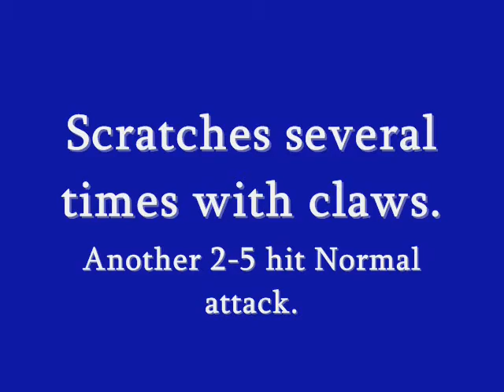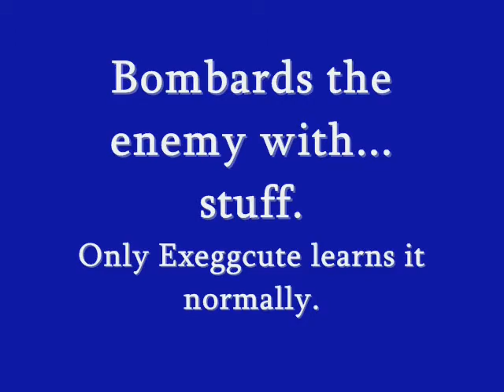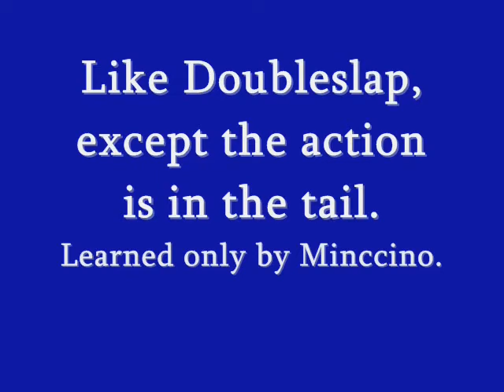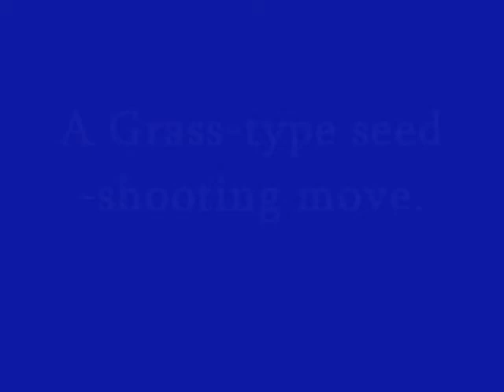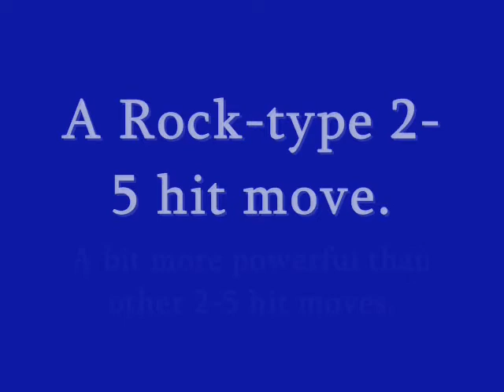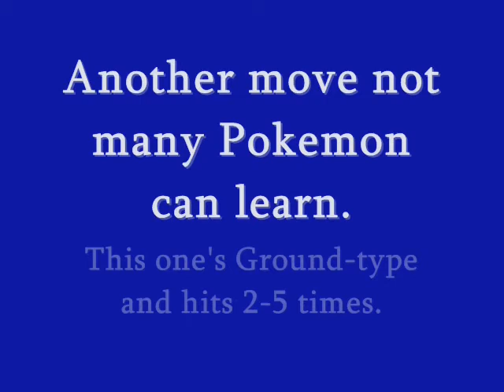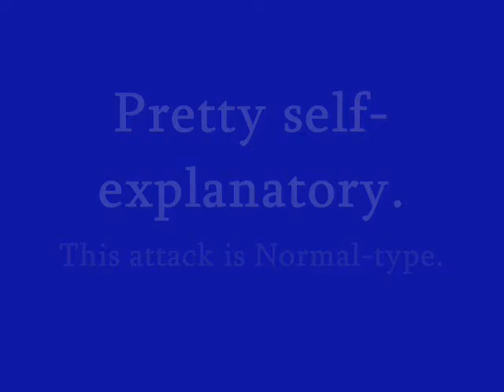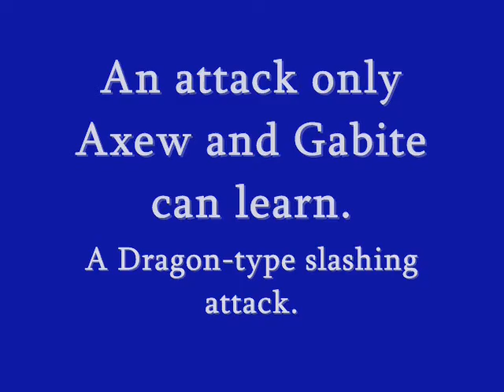Pokemon Attack Showcase: Multi-Hit Moves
All the attacks that do multiple hits in one turn.

Attacks featured: Fury Attack, Fury Swipes, Doubleslap, Barrage, Tail Slap, Spike Cannon, Pin Missile, Bullet Seed, Arm Thrust, Icicle Spear, Rock Blast, Bone Rush, Bonemerang, Double Kick, Double Hit, Twineedle, Gear Grind, Dual Chop, Beat Up, and Triple Kick.

Don't see an attack you were looking for?  Check the Index to find it!

Music at the beginning is the Kimono Theater music from Pokemon Heart Gold/Soul Silver.  Picture taken from Bulbapedia, featuring a Jolteon using Pin Missile.